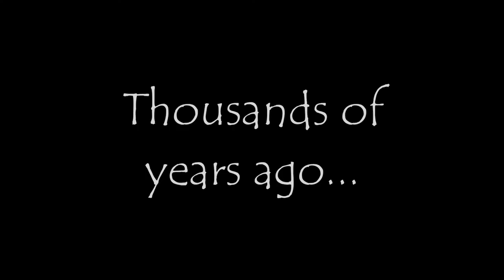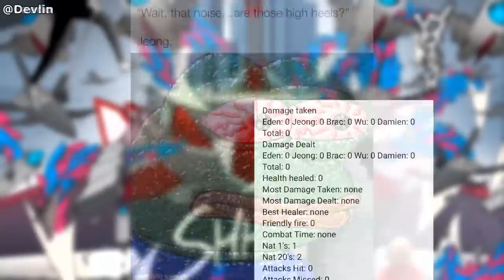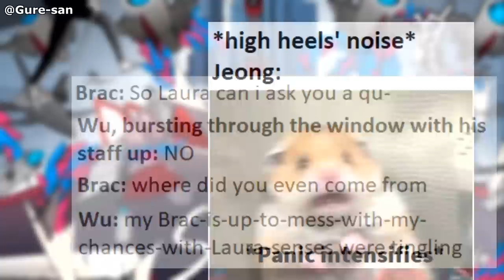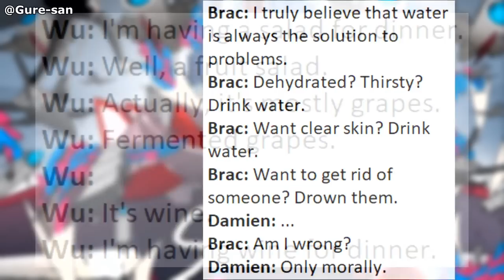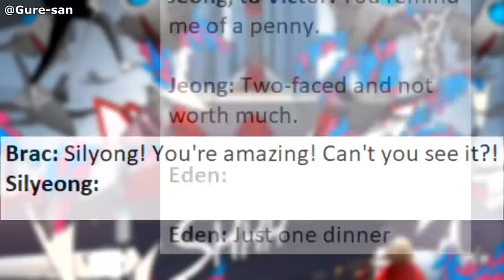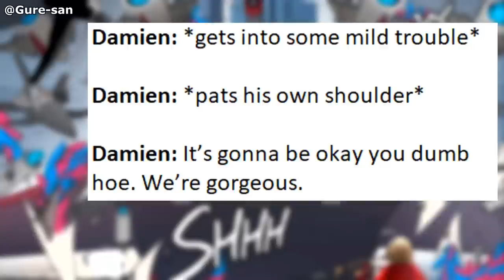Towers & Gods Ep. 22 - Hunt at the Mansion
Episode 22: Hunt at the Mansion. The Lindquists are making their move, with Laura leaving Brac and Silyeong behind while Damien and Jeong try their best to avoid Astrid. Eden and Shion are about to begin their fight with Bo, while Wu, Leaf, and Victor prepare to fight Roar. However, right as the battles commence, a mysterious figure enters the mansion as an 11th participant...